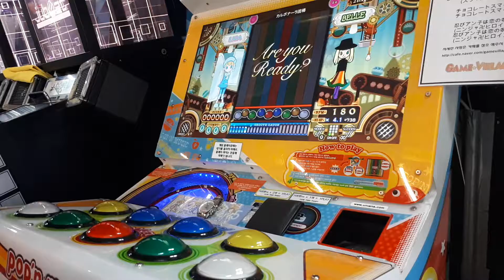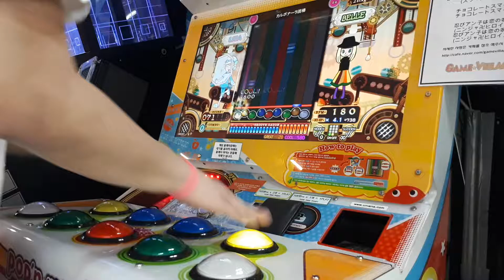[pop'n Music うさぎと猫と少年の夢] カルボナーラ泥棒(EX)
PLAYER - ELFIN*
Option - 正規